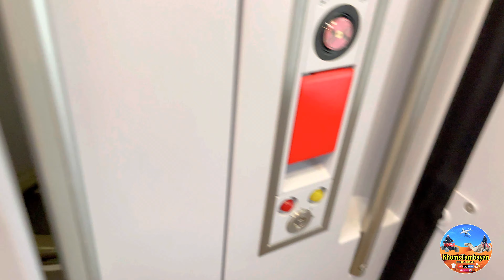Haramain Train | Umrah 2021 | Haramain Railway Station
Note: Hinanap ko po ang may-ari nong cellphone na natagpuan ko sa cr ng train .